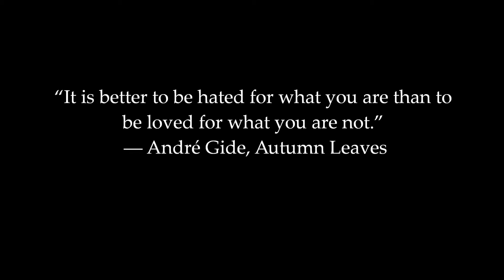KK PRODUCTIONS~TRAILER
This is just a trailer to introduce my channel a bit more. I don't upload much, so you don't really know much about the dolls I have and more. I am constantly improving on my stop motion techniques.